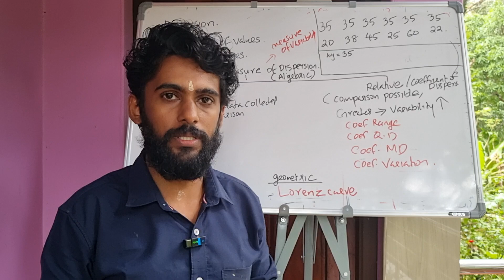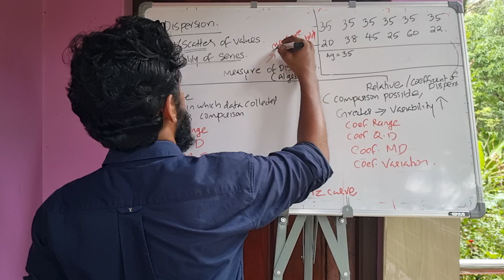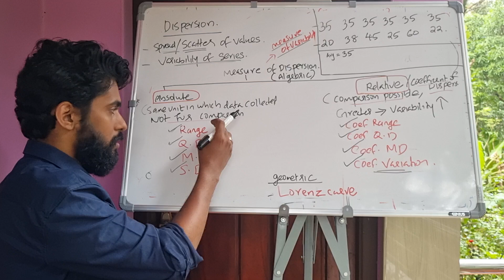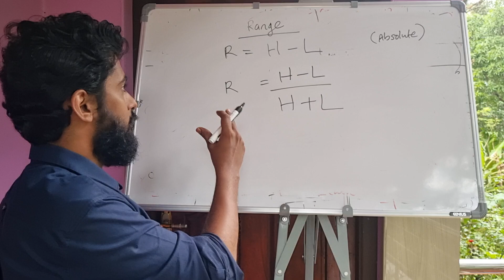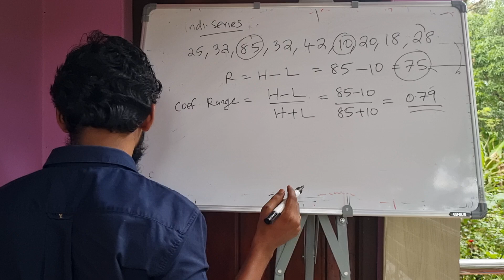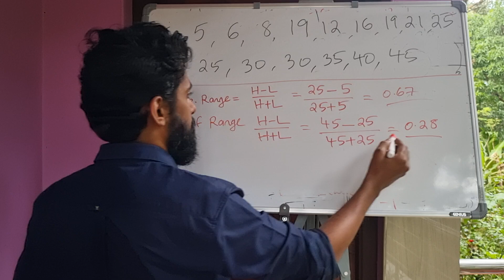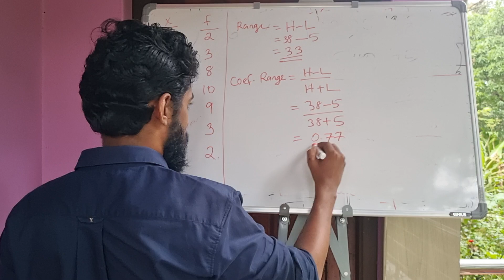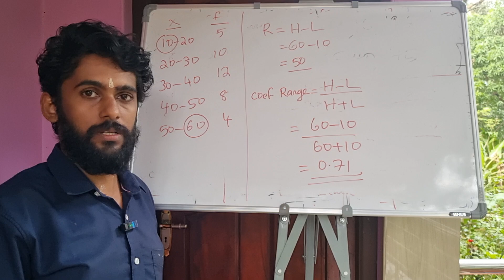MEASURE OF DISPERSION RANGE INDIVIDUAL,DISCRETE,CONTINUOUS SERIES